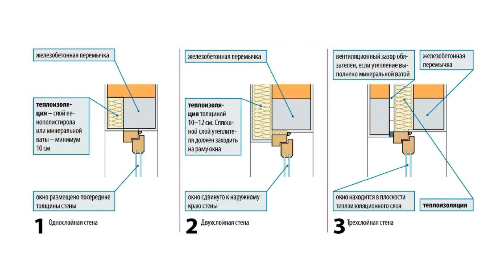⚫ ТЕПЛОПОТЕРЬ НЕ БУДЕТ, если СДЕЛАТЬ ТАК! Утепление Перемычек над Окнами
Показываю три варианта утепления перемычек в зависимости от слойности стены.

Фото: Журнал Муратор 2012г.
Утепление фасада пенопластом, утепление дома пенопластом,  утепление перемычек над окнами, теплопотери в частном доме, мостики холода, как построить дом своими руками, строительство дома, утепление оконных перемычек, перемычки над окнами